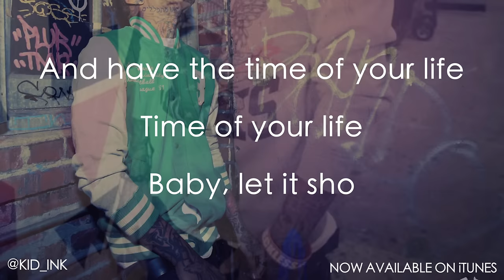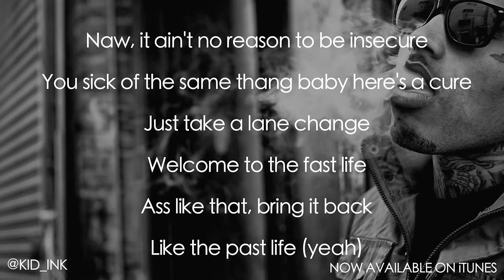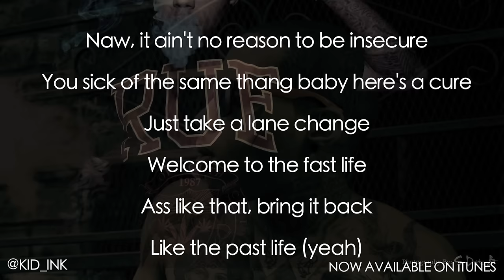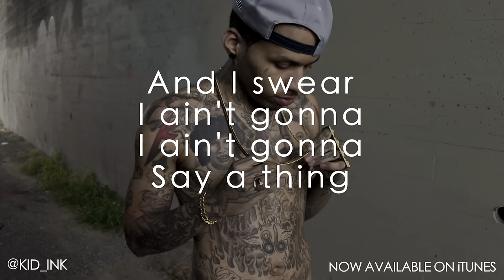Kid Ink - Time Of Your Life [Official Lyrics Video]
Video made by @On_Point_Films
Follow @Kid_Ink on Twitter